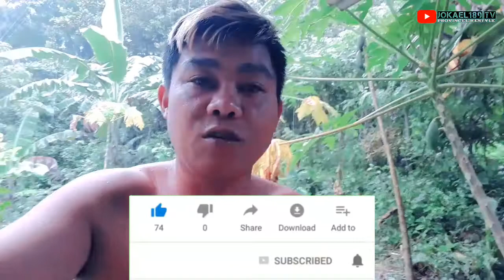Paanu gumawa ng kalan de uling step by step | How to make charcoal stove step by step